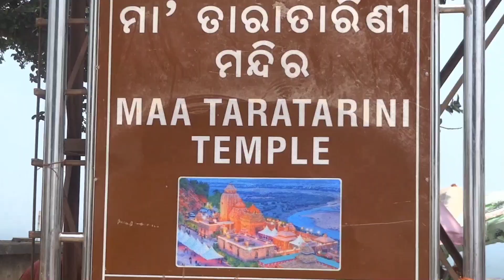Maa Tara Tareni Temple